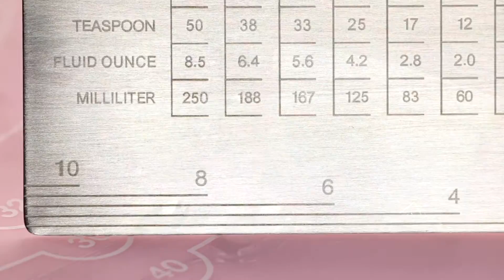Dough cutter DELÍCIA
Excellent for easily and quickly cutting dough. The solid stainless steel blade accurately measures out length, width and thickness. With a table for converting the volume of cup, spoon and teaspoon into millilitres and ounces. Made of high-grade stainless steel and resistant plastic. Dishwasher safe. 3-year warranty.